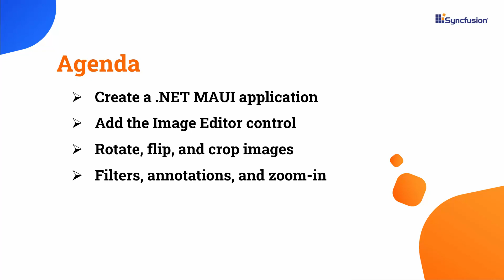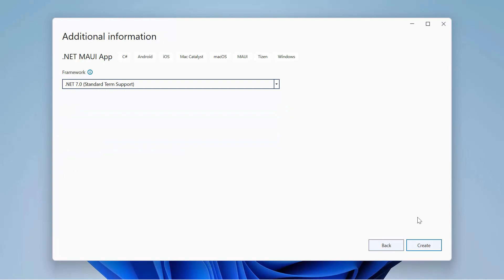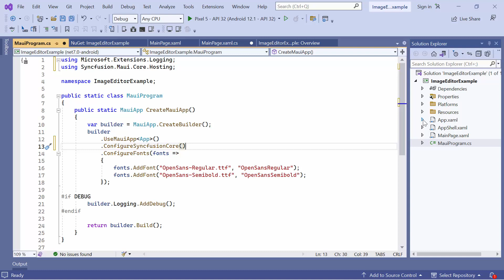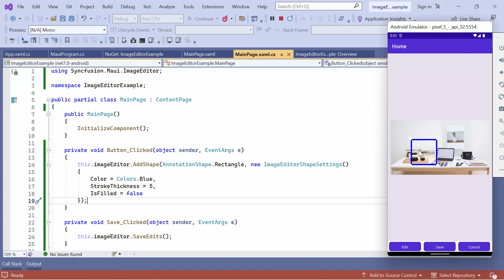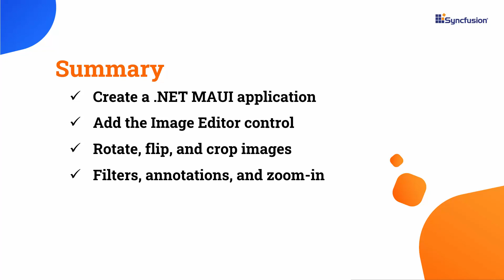Getting Started with the .NET MAUI Image Editor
Learn how to create and configure the Syncfusion .NET MAUI Image Editor control in a .NET MAUI project using Visual Studio 2022. The .NET MAUI Image Editor is a versatile tool for editing images.

 This video shows how to add the Image Editor control to a .NET MAUI project. It also shows how to perform the rotating, flipping, and cropping operations. Finally, it demonstrates how to apply filters, add annotations, and zoom in on images.

The image editor allows users to annotate images with freehand drawing paths, text, and built-in shapes. Additionally, it offers functionalities to crop and flip images and comes with a built-in toolbar that facilitates various editing operations.

The Image Editor enables users to apply a variety of visual effects to images, including adjustments to brightness, blur, contrast, exposure, saturation, sharpening, hue, and opacity.

If you need a trial license key, start your .NET MAUI trial from the Syncfusion account and obtain a trial license key from the downloads

Check if you are eligible for a free license for all Essential Studio products on our Community License

BOOKMARK DETAILS
[00:00] Introduction
[00:36] Create a .NET MAUI project
[01:43] Add the Image Editor control
[05:43] Hide toolbar
[05:54] Rotate and flip images
[06:53] Crop images
[07:58] Image effects
[08:26] Add text and shape annotations
[09:32] Enable zooming and panning